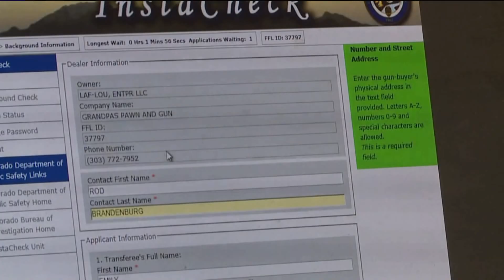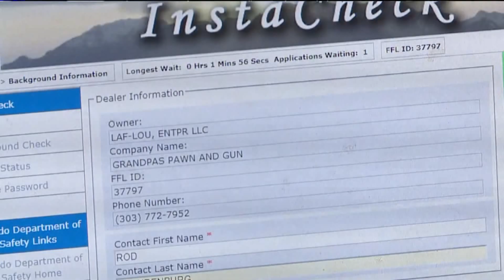Colorado Gun Dealers Can Sell Firearms Without Completed Background Checks Due to State's Massive Ba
The COVID-19 pandemic is causing gun sales to soar in Colorado, creating a major backlog on background checks.